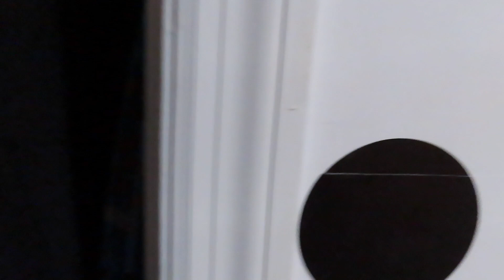Day one: traveling to disneyworld| air bnb tour| LET'S GO!